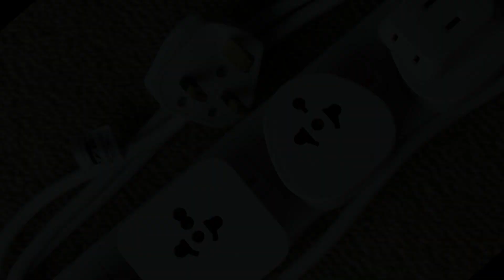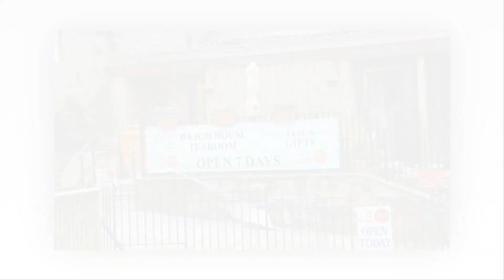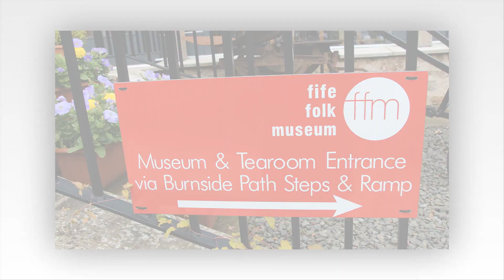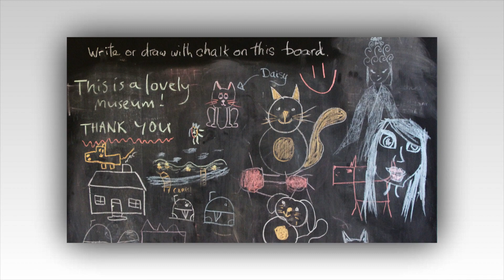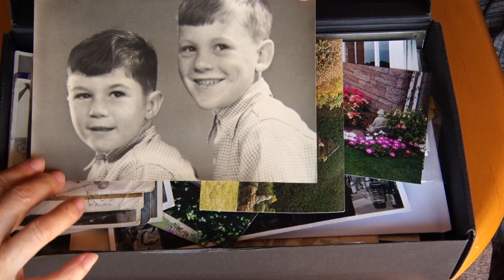Our Holiday In Scotland Day 2 Fuses & Folk Museum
The second day of our holiday was the first full day in Scotland.
The forenoon started with an exciting incident at a local electrician's shop.
Unfortunately, as we hadn't been expecting any incident, we had no video or photographic documentation of it.
All we had was a single photograph that Megumi had taken looking in through the shop window.
As you will see in the video, I have done my best to recreate the incident by using Photoshop and Boris RED.
in the afternoon we drove to Ceres to keep an appointment we had made with the staff at the Fife Folk Museum.
After that we drove back to our "home" at 145 Lamond Drive to spend a quiet evening with my sister-in-law, Sandra.
Regards,
Douglas and Megumi